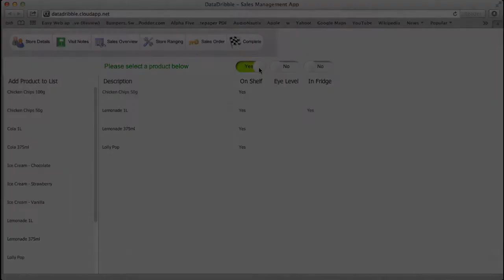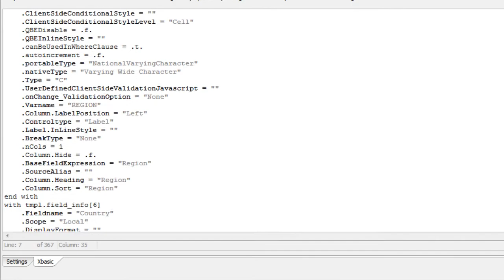Alpha Five v11 Overview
See what Alpha Five version 11 is all about, and whether it's a good choice for your next business application development project. Just 1:45.

--- LINKS ---

All of Our Videos at the New and Improved Alpha Software YouTube Channel:

Come learn more about the best development solution online or offline for desktop, web, or mobile devices.